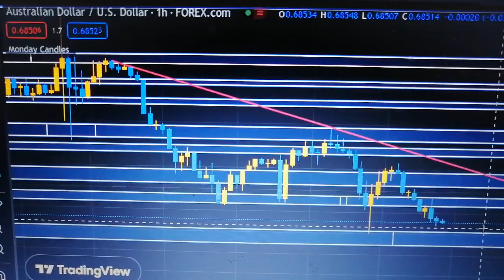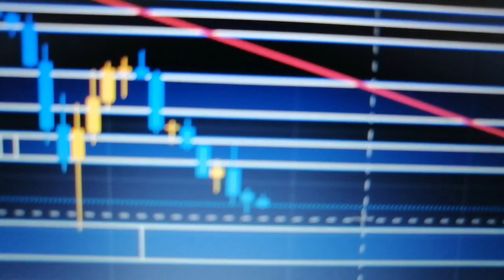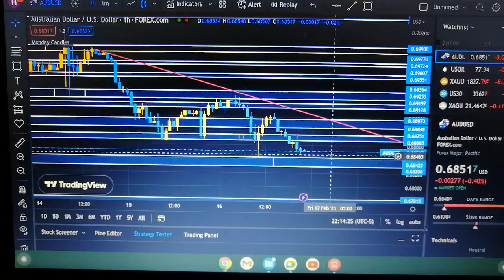XTREAMFX - EDUCATION THAT PUTS MONEY INTO YOUR BANK ACCOUNT